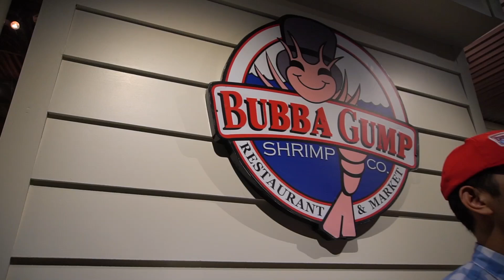Bubba Gump Shrimp Co, Restaurant and Market, South Kuta Beach Bali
10 minutes away from the Bali Airport Denpasar and a few minutes walk from Kuta Beach.

Video Content and Copyright by Big Oz Project